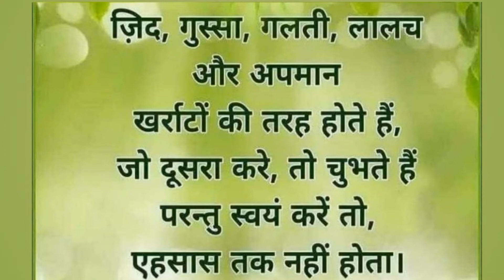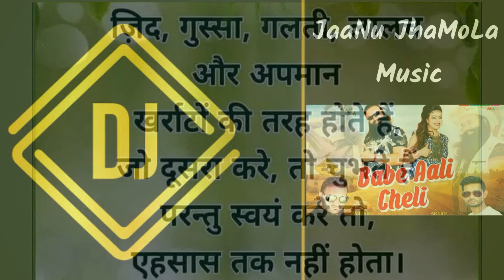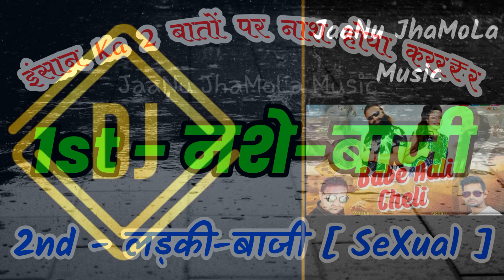Babe Aali Cheli remiX बाबे आली चेली रीमिक्स Baba Ram Rahim, HannyPreet Song , JaaNu JhaMoLa Music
🇮🇳 India's Top Non Stop
     DJ Quality Song's 🇮🇳

↘️ Special Dinod Dham Music ↙️

⤵️ JaaNu JhaMoLa Personal Life ⤵️

🔻 Indian Sad DJ Song's Link'd 🔻

🔻 This Channel All Non Stop 🔻
             Songs Listen Link